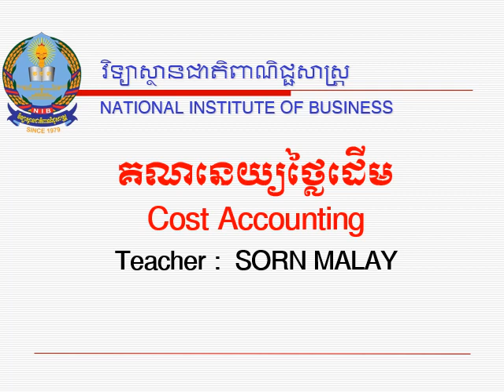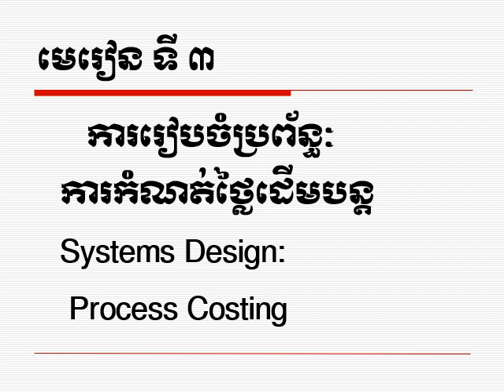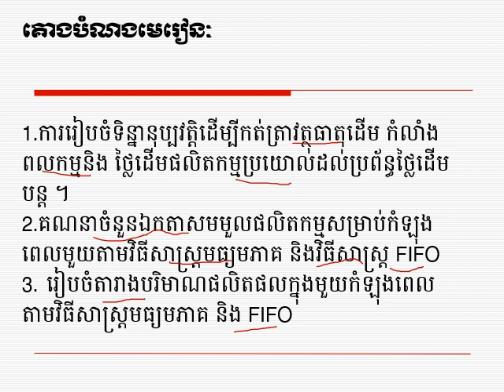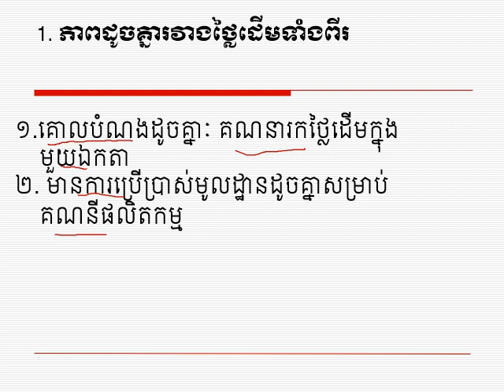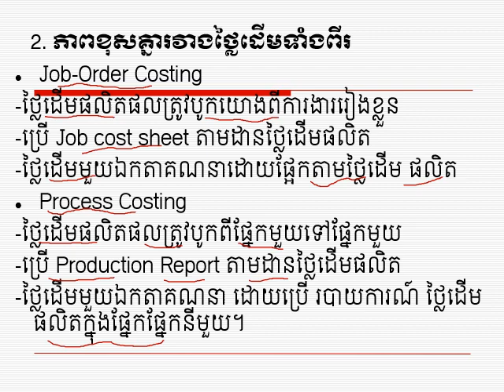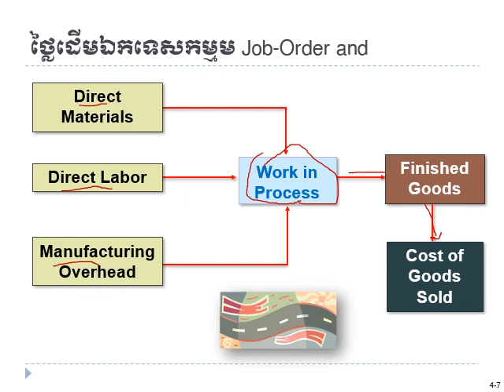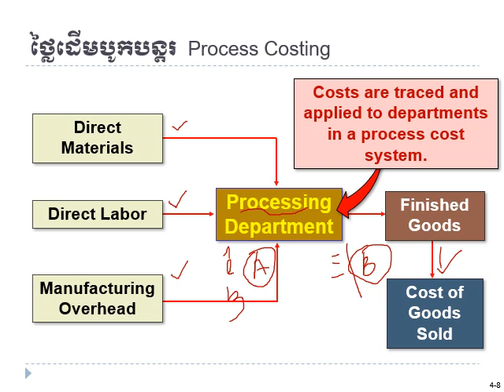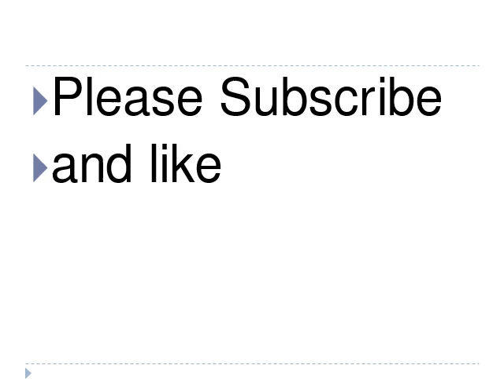Costs Accounting, Chatper 3, Process Costing, 9